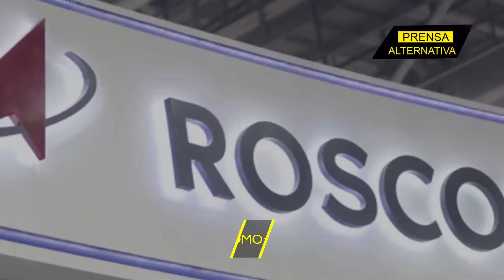Cosmonauta ruso logró lo impensado!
El gobierno ruso logró que uno de sus cosmonautas realizara una hazaña increíble que ha puesto celosa a la NASA.

Director General: Juan José del Castillo - El Jota
Jefe de Prensa: Enzo Anchante REV100001JP01
Jefe de Redacción: Nancy Vargas REV10001JR
Redactor: Maylin Pariguán

Org
REF02JR4
L01
E02
jun2024PA

Info0
Pr1
RA4001
Loc1
Edt2